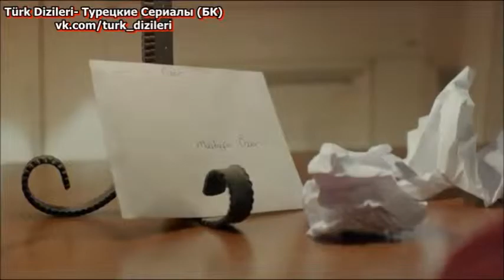Пойразии на тему 2